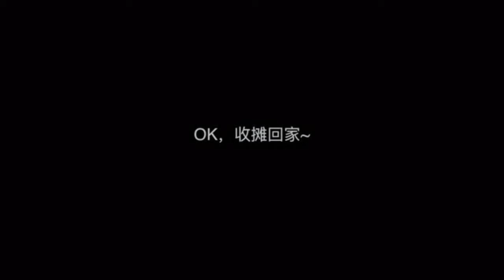HINDI Huawei Honor V10 All Color First Look